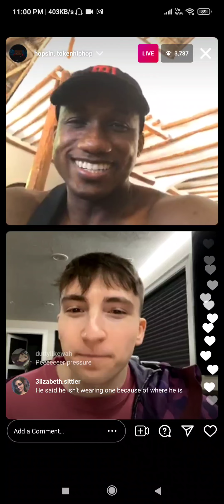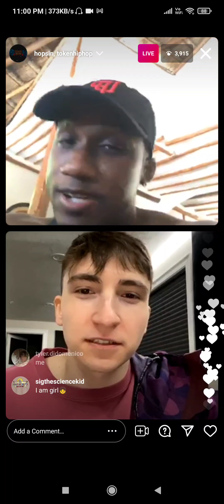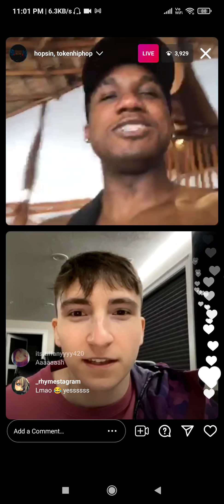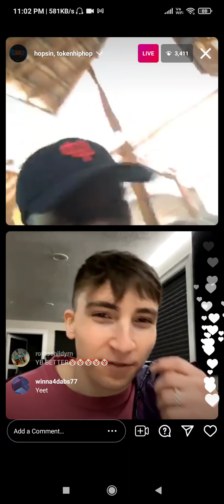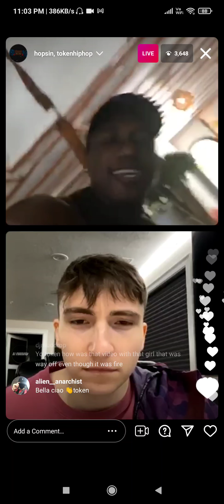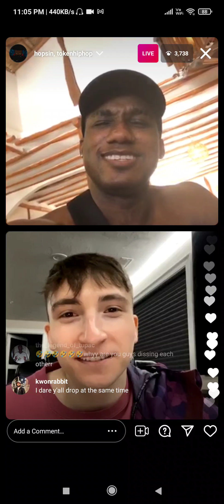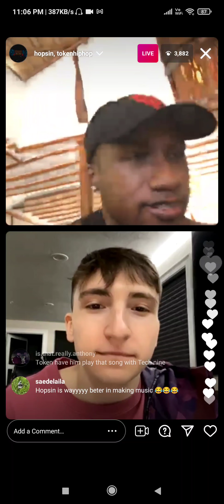HOPSIN AND TOKEN TROLLING EACH OTHER PART 2 | HOPSIN TELLING TOKEN TO TAKE OFF HIS SHIRT🤣🤣🤣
THIS IS THE LIVE VIDEO WHERE  HOPSIN AND TOKEN TROLLING EACH OTHER JUST FOR FUN AS THEY ARE GOOD FRIENDS 💯❤